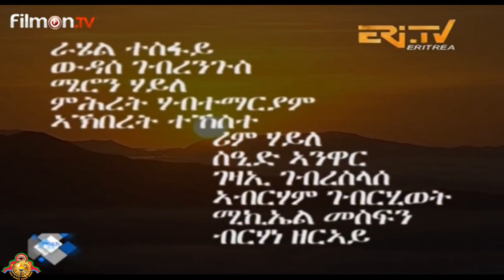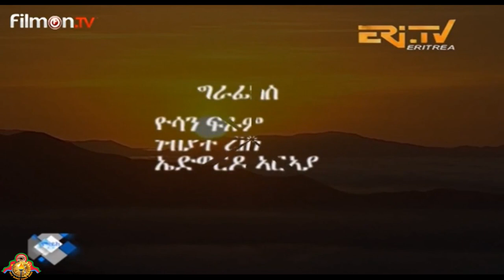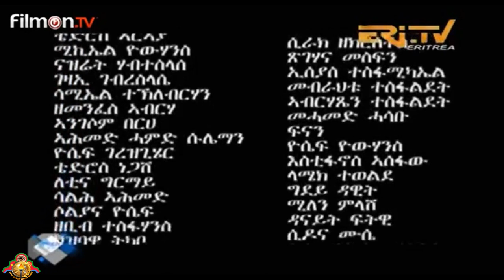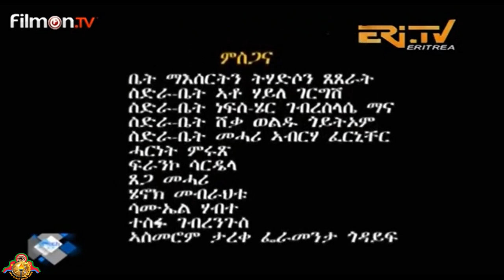Eritrean New ተኸታታሊት ፌልም ንጣብ ዝኽሪ ዘመን PART 11